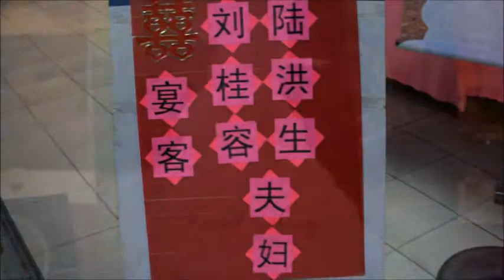Kelvin and Pui Fang Wedding Dinner 3 Sept